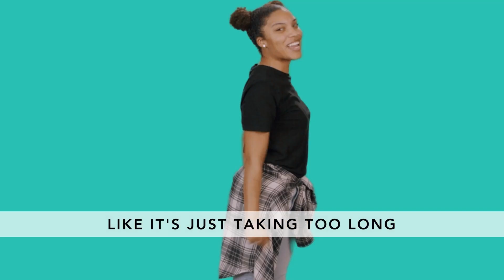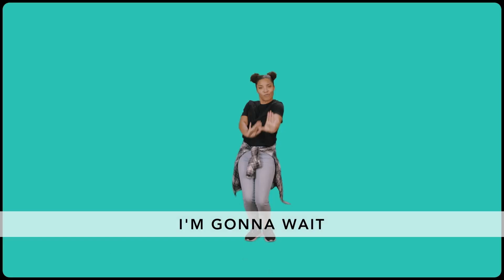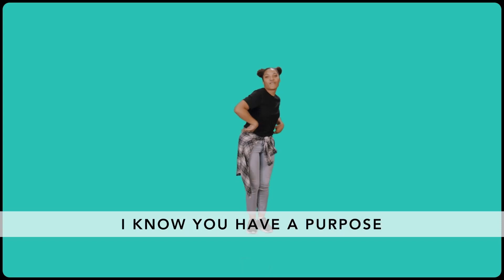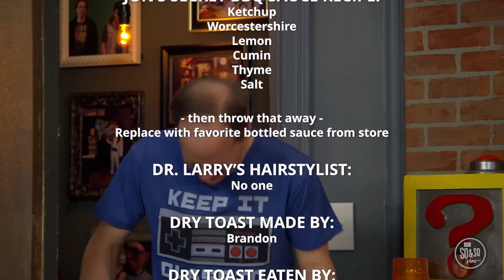Cookout: It's Worth the Wait - Preteen - April - Week 2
Check out this week's video from Hamline Kids for preteens!

Today we continue series for the month titled - "Cookout: it's worth the wait."

Join us in person this Sunday and the first Sunday of every month at Hamline Chapel in Lawrenceburg, Indiana.

All month we are learning that patience is waiting until later for what you want now.
Our memory verse for the month is - “Wait for the Lord. Be strong and do not lose hope. Wait for the Lord” Psalm 27:14, NIrV